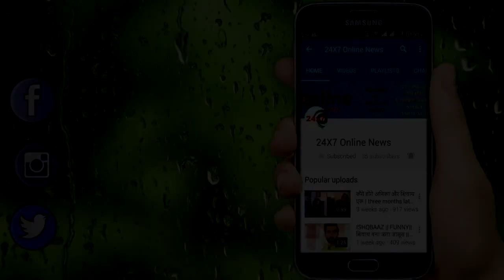Apna Time Bhi Aayega || Rani ने दी Veer को बड़ी खुशखबरी,Vijya के खेल को ऐसे करेगें खत्म...